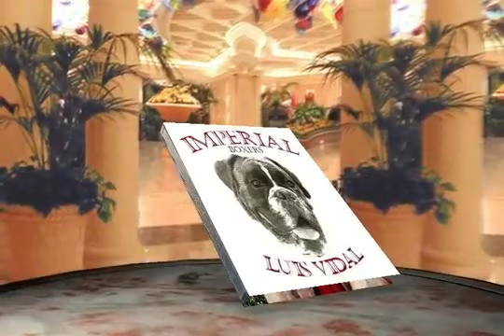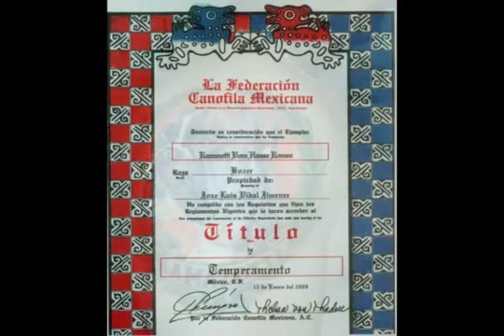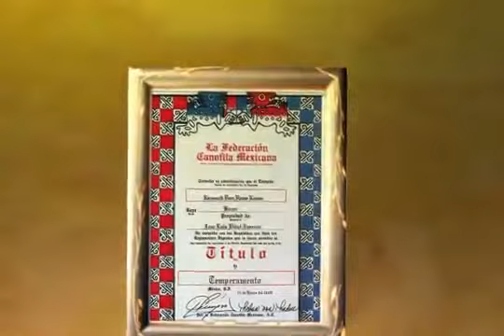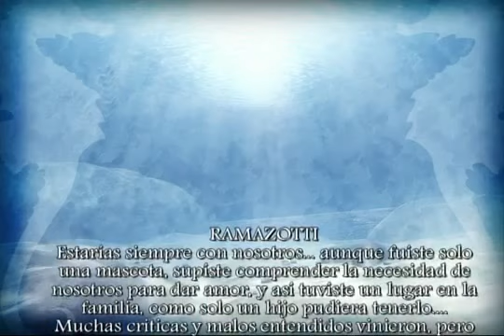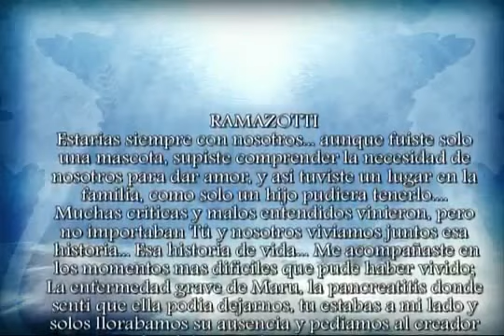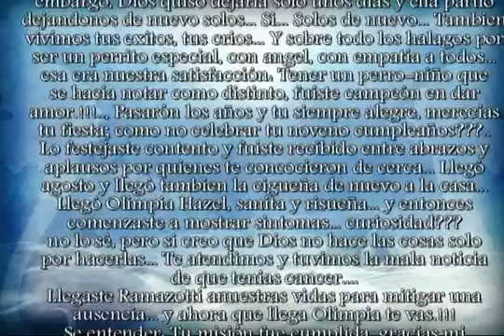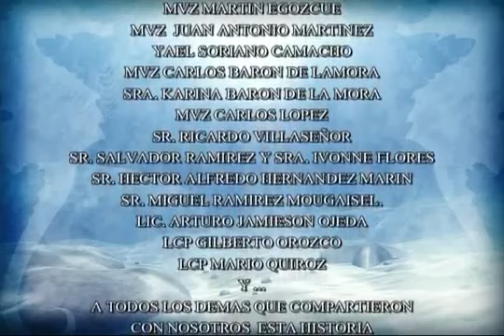IMPERIAL BOXERS LUIS VIDAL TRIBUTO A RAMAZOTTI VOM HAUSE ROMEO. TRIBUTE TO RAMAZOTTI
30 MAYO DE 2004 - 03- DIC-2013 PRODUCCION : MIGUEL RAMIREZ MOUGASIEL.